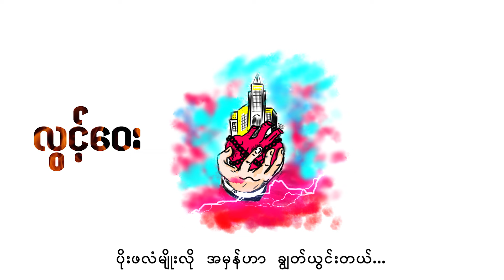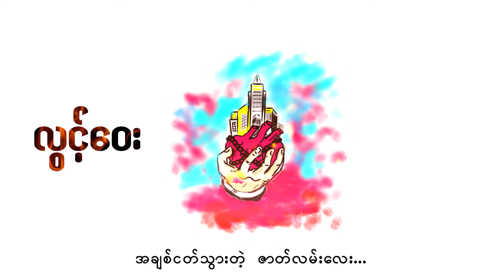ပိုင်စိုး - လွင့်ဝေး (Lyric Video)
Song - Lwint Way (လွင့်ဝေး)
Artist - Pai Soe (ပိုင်စိုး)
Composer - Pai Soe , Zaw Ye
Band - Vizit Ja Naw , Marip Jaw Jaw , Aung Myo Thant , Aung Phyo